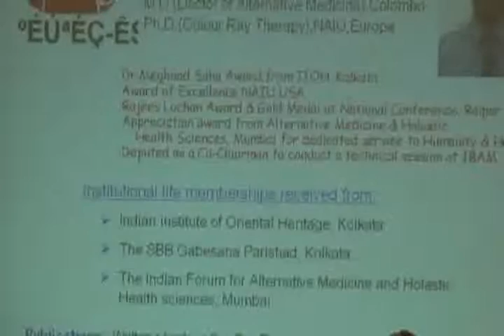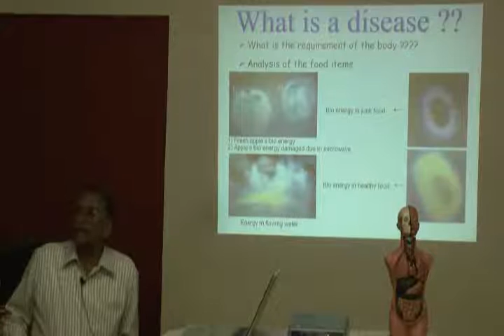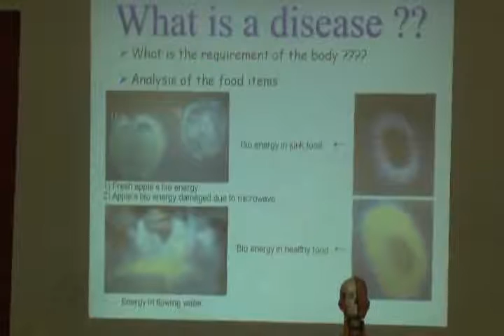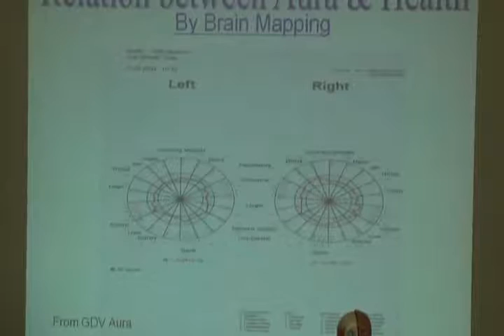Color Therapy for Chronic Illnesses Part 1.wmv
This video is a workshop by Dr.R.K.Saksena at HELP on 18th Sept,10. Topic "Color Therapy for Chronic Illnesses". This is part of the HELP Talk series at HELP, Health Education Library for People, the worlds largest free patient education library